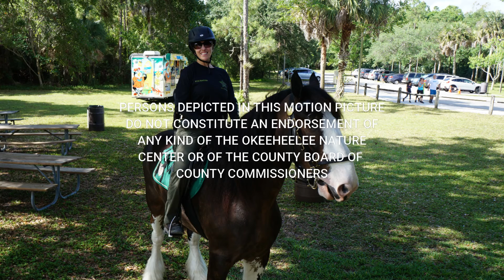ONC Earth Day 20192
Earth Day Celebration at Okeeheelee Park's Nature Center on April 14, 2019.
All children were video'd with parents' consent with no mention of names of either children or parents.
Participation in the video does not imply overtly or covertly any endorsement of the Okeeheelee Park, the Nature Center or the Board of County Commissioners of the Palm Beach County Florida Board of County Commissioners.
The producers of this video were given permission by the Nature Center Staff to produce this video and make it available to the Center, their staff, and administration to utilize as they deem appropriate.